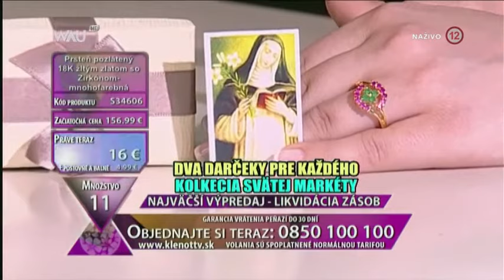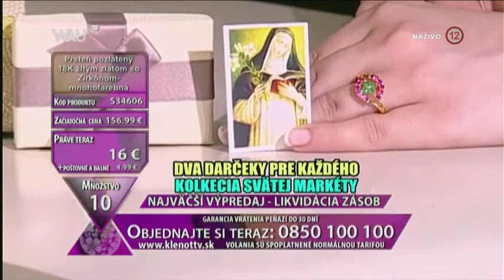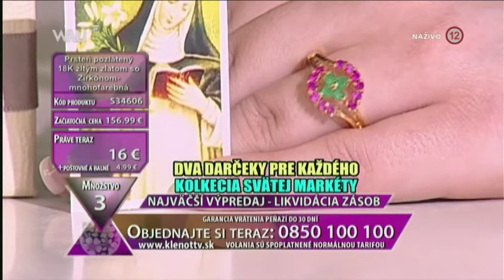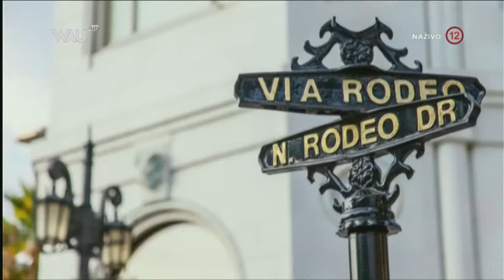Klenot TV - Andrea (4.6.2017)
Pořad / Show: Klenot TV
Moderátor / Host: Andrea Ceperková
Kanál / Channel: Wau
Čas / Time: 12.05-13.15